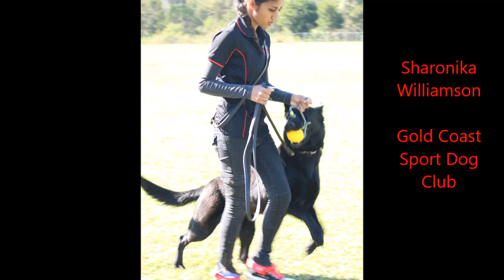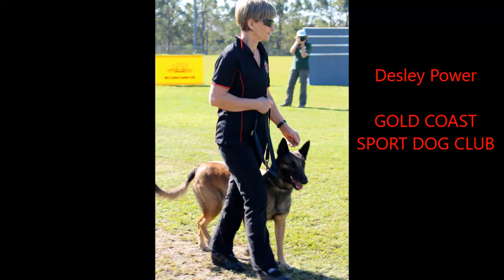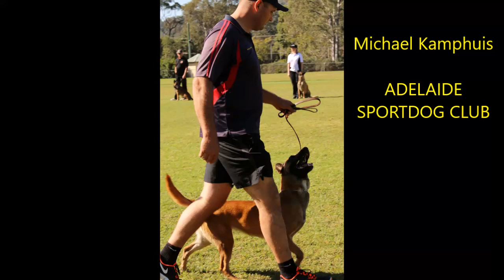IPO NATIONALS PROTECTION 2016